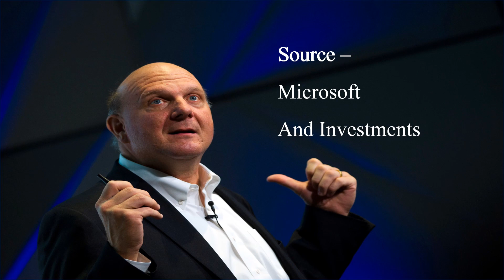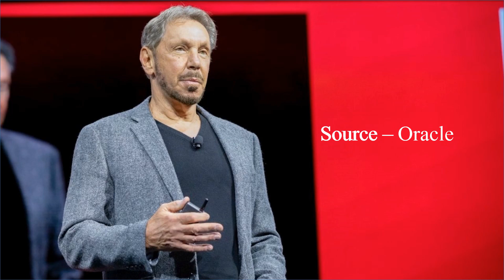Top 10 Richest People of the World 2023 / Rich People / Fun Knowledge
This is an informative video made to show Top 10 Richest People of the World for the year 2023. This data is based on The Forbes List and is applicable only for the year 2023.

Please suggest if you would like to see more content on any other topic.